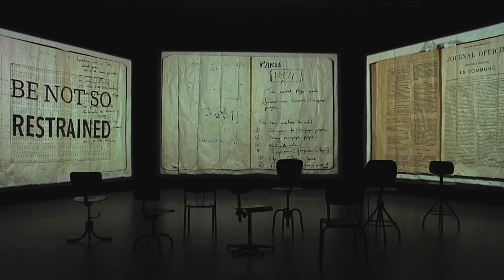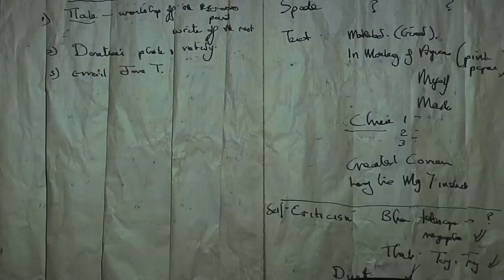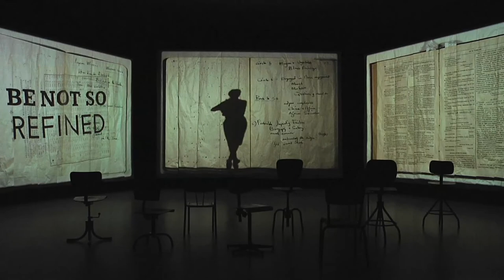Flash expo Art Afrique/le nouvel atelier à la Fondation Vuitton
"Connaissance des Arts" s’associe à La Société Générale pour présenter dans la web-série « Flash expo », les plus grandes expositions d’art contemporain du moment. La rencontre avec le commissaire de l’exposition ou de l’artiste exposé, permet de mieux comprendre le propos de l’exposition.

Dans cette douzième vidéo, rencontre avec Angéline Scherf, une des commissaires de l’exposition "Art/Afrique, le nouvel atelier" à la Fondation Vuitton.

Réalisation : Maya Carillon, interview et coordination : Élodie de Dreux-Brézé